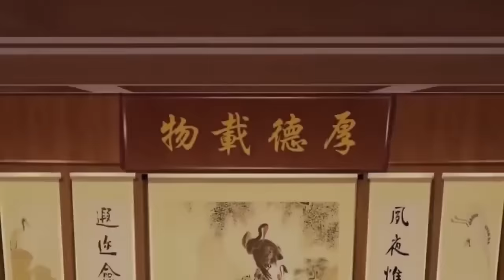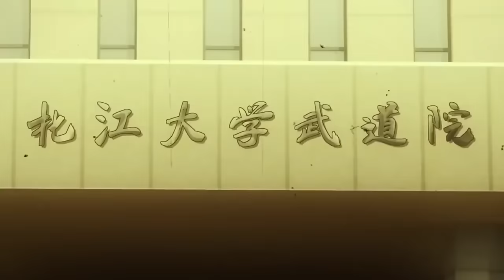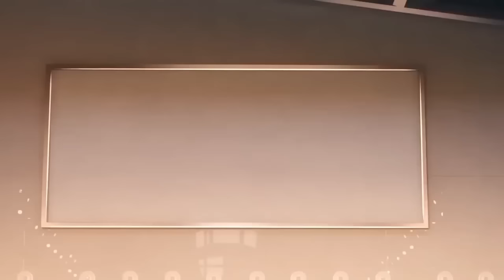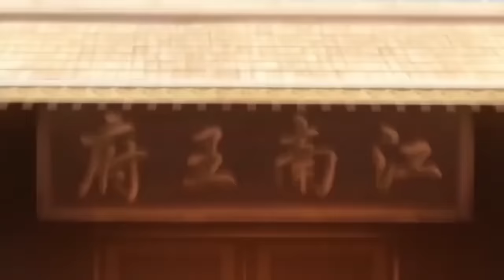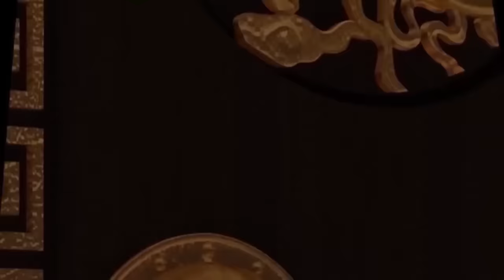【Multi Sub】One hundred thousand levels of body refining S1 EP 70-135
【Story Introduction】
Five thousand years ago, a young man with countless longings for cultivation was unable to break through the body refining period and enter the next realm of cultivation due to his special constitution. He has been practicing from the ancient mythological era to modern society. Standing in the bustling city, he is refining the 99,999-level Xuanyuan Ming. I set a small goal for myself: first cultivate to the 100,000th level of the body refining stage!